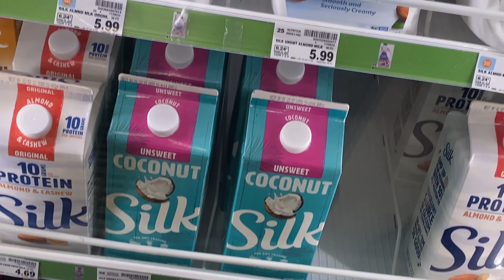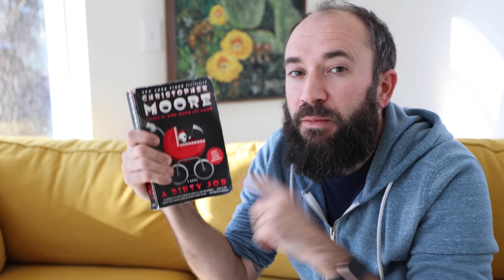I Stopped Exercising for 3 Weeks, Here's What Happened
Joseph Middleswart